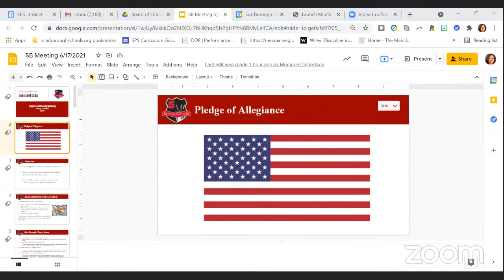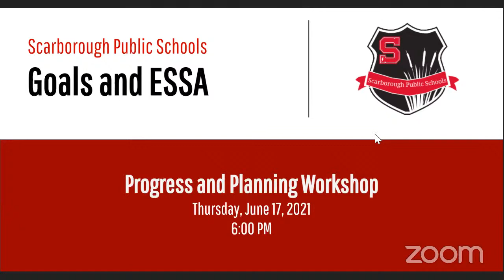School Board Workshop - June 17th, 2021